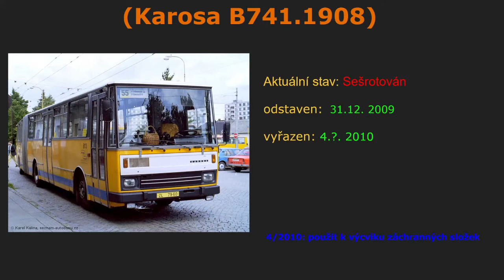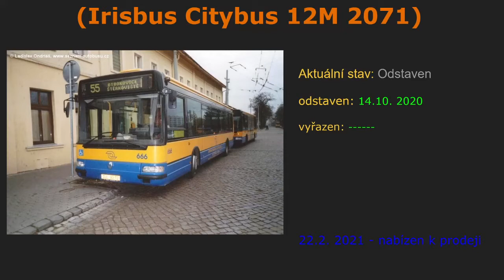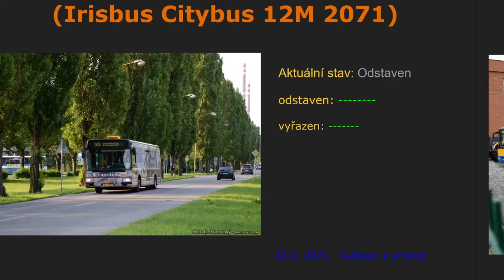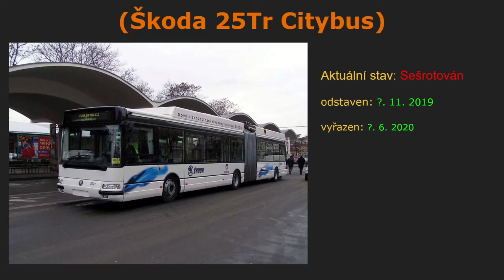Top 5 Vozidel DSZO které již ve Zlíně neuvidíte. 3. Díl